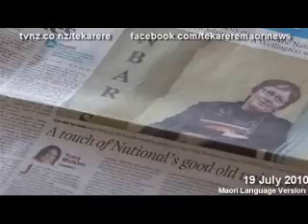How will the new 90 day trial affect Maori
How will the new 90 day trial affect Maori Te Karere TVNZ Te Reo 19 Jul 2010.wmv